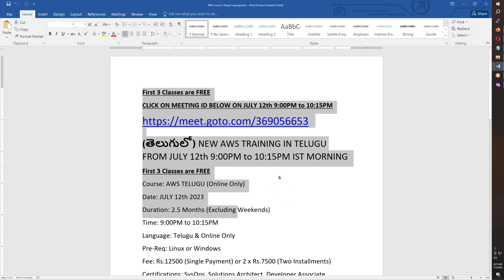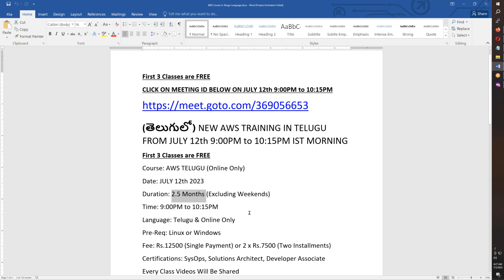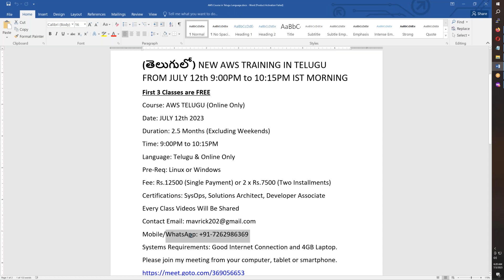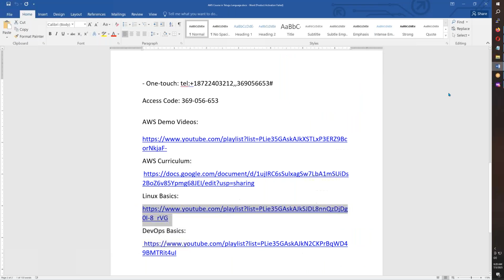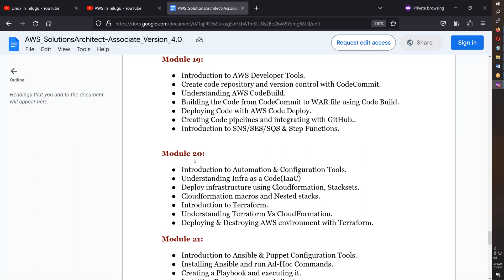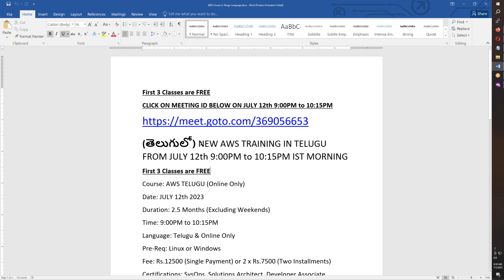(తెలుగులో )New AWS Training In Telugu JULY 12th 9:00PM to 10:15PM IST | AWS SA | SysOps | Developer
CLICK ON MEETING ID BELOW ON JULY 12th 9:00PM to 10:15PM

(తెలుగులో) NEW AWS TRAINING IN TELUGU FROM JULY 12th 9:00PM to 10:15PM IST MORNING
Course: AWS TELUGU (Online Only)
Date: JULY 12th 2023
Duration: 2.5 Months (Excluding Weekends)
Time: 9:00PM to 10:15PM
Language: Telugu & Online Only
Pre-Req: Linux or Windows
Fee: Rs.12500 (Single Payment) or 2 x Rs.7500 (Two Installments)
Certifications: SysOps, Solutions Architect, Developer Associate
Every Class Videos Will Be Shared
Systems Requirements: Good Internet Connection and 4GB Laptop.